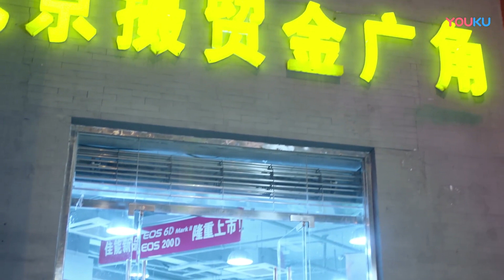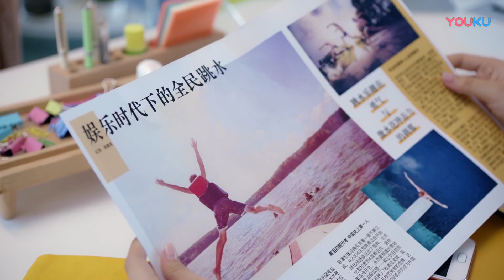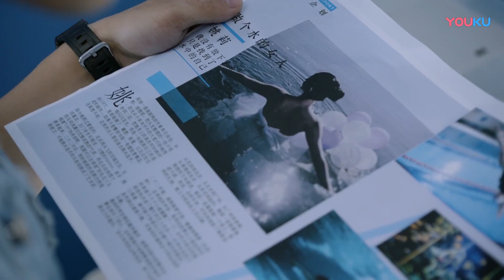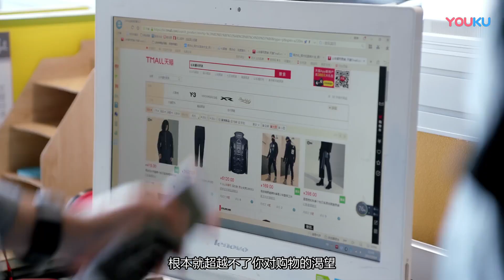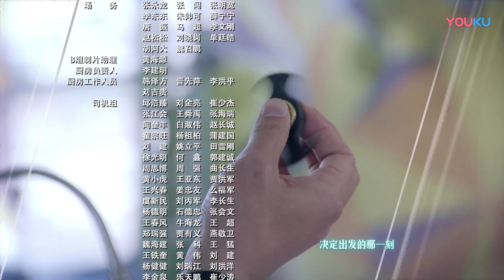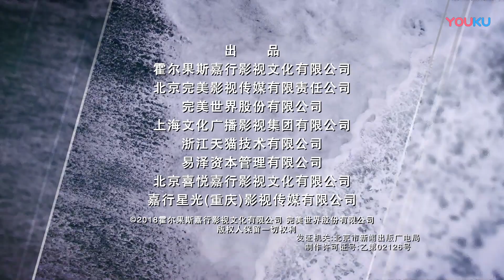【FULL】趁我们还年轻 EP29 | 天才上司樊书臣 × 正义少女林子渝💞欢喜冤家，越吵越爱❣️ | 张云龙/乔欣 | 优酷宠爱频道 YOUKU ROMANCE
★欢迎下载优酷国际版APP，不管您所处何地都能享受《趁我们还年轻》全集多语种字幕噢，加入优酷国际版APP会员，更能抢先观看更多会员集数！

📺【趁我们还年轻】单纯善良的正义少女林子渝幸运的加入了菲林公关公司，却又很不幸的和她的天才上司隐富族樊书臣结下了梁子，工作中交恶频频，日子过的战战兢兢。谁料从林子渝加入公司那一天起，菲林公关屡屡发生商业泄密事件，樊书臣怀疑的焦点集中在了林子渝身上，可是在与林子渝的一来二往中，两人却互相欣赏爱慕。樊书臣的另外三个死党朋友，也相续和林子渝产生了交集，对林子渝的身份各有推测，这更让樊书臣一头雾水。随着公关危机的日渐显露，樊书臣的对手洛宗良浮出水面，原来他才是背后阴谋的制造者。而且洛宗良与林子渝的关系并不简单，难道林子渝真的是洛宗良派驻到曼林公关公司的高级商业间谍？樊书臣和林子渝都陷入了爱恨纠葛之中，但真相大白之后，在两人的共同努力下，不仅巧妙的惩罚了洛宗良，两人的爱情也终于开花结果。
🤍集数：38集